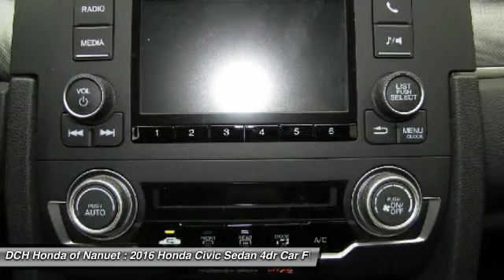2016 Honda Civic Sedan HN6Z499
2016 HONDA CIVIC SEDAN Nanuet, NY
Stock# HN6Z499